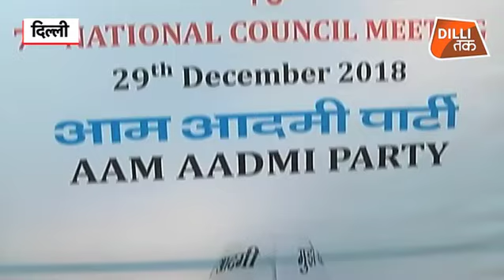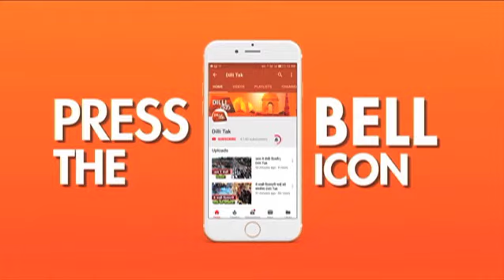BREAKING: AAP के NATIONAL COUNCIL की मीटिंग शुरु,संबोधित करेंगे KEJRIWAL... | Dilli Tak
लोकसभा चुनाव की तैयारी के लिए आम आदमी पार्टी ने शनिवार को मुख्यमंत्री आवास पर राष्ट्रीय परिषद का बैठक बुलाया है. शुक्रवार को तय हुए एजेंडा पर आज राष्ट्रीय परिषद में चर्चा होगी.